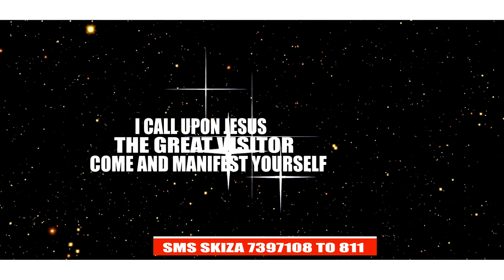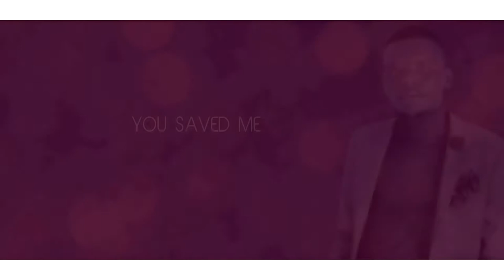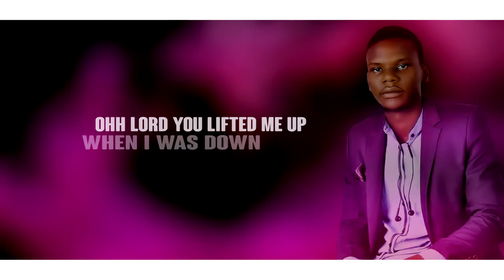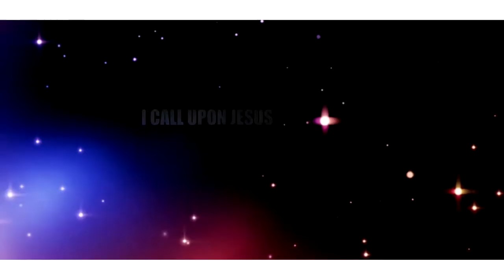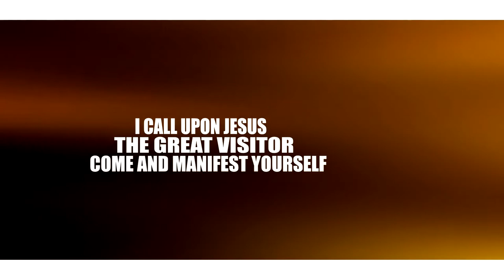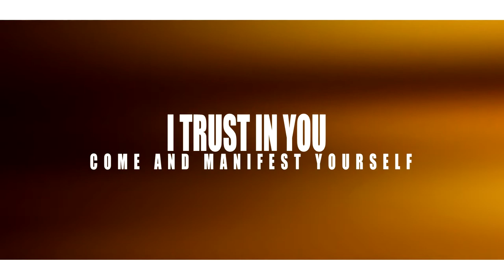BRO MAURICE OCHIENG - ALUONGO YESU MAJALIMBE (Lyrical video) sms skiza 7397108 to 811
Artiste: Bro Maurice Ochieng
Song: Aluongo Yesu Majalimbe
Audio by Key-D Records
LYRICAL VIDEO BY KAKA CHAINIZEE